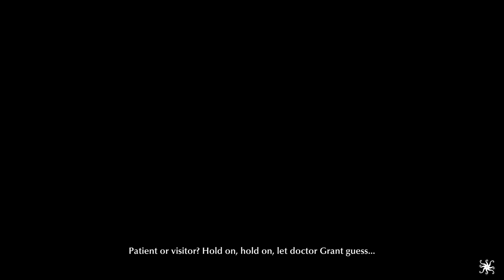The Sinking City Chapter 2 - Lost at Sea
Robert Throgmorton tasks Charles Reed to find out what happened to his lost expedition.

Chapter 2 - Lost at Sea:
00:00 Expedition Headquarters
07:56 Oakmont Chronicle
12:30 Pier N3
20:24 Hospital of St. Mary
32:52 Diving Suit Factory
35:26 Devil's Teeth, Diving
38:38 Underwater Cave
49:05 Return to Robert Throgmorton